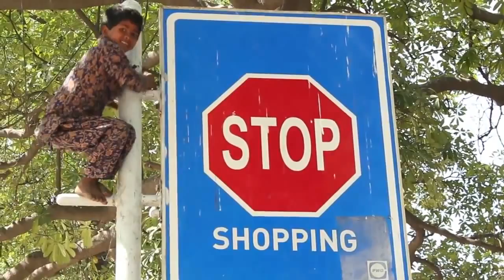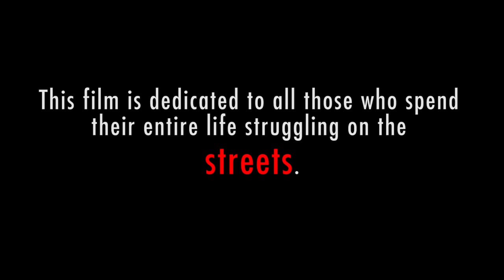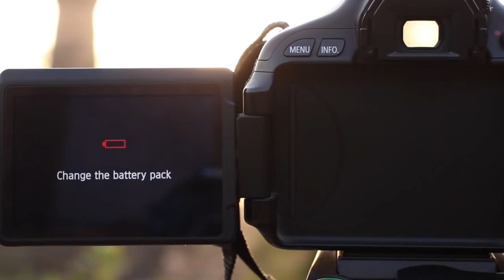I need to change 720p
I Need to Change is movie which shows the hardships of the people surviving on the streets. How their vulnerability is exploited by the middle class and what is the solution to this social injustice.
Producer- Purple Skull Studios
Director - Nipun Malhotra
Associate Director - Katyayni Singh
Editor - Sushant Ghai
Production - Sheetal Sohal
Sound - Priyanka Aiyer
Conceptualization - Nipun Malhotra
Cinematographers - Sushant Ghai, Sushant Uniyal, Abhishek Thakur